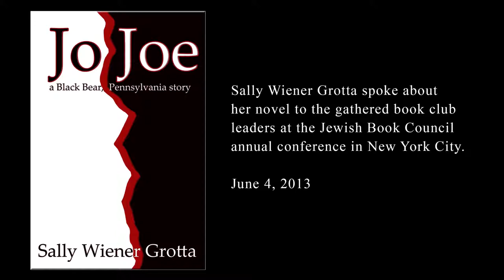Why Do We Hate?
Sally Wiener Grotta spoke about her novel "Jo Joe" to book club leaders from around the country at the Jewish Book Council annual conference in New York City. For more information about "Jo Joe," please go